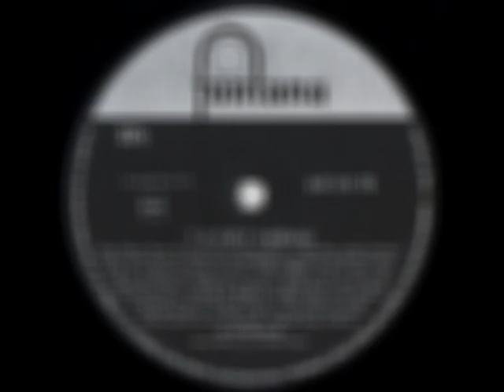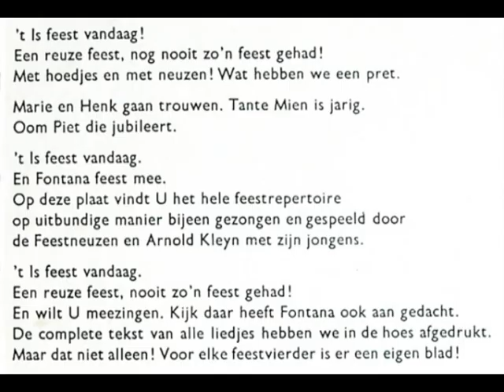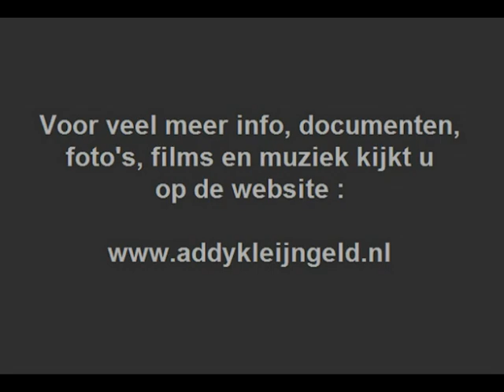De Feestneuzen - 't Is feest vandaag ( Deel I ) ( 1958 )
Een vrolijke feestpotpourri, afkomstig van een grammofoonplaat welke in 1958 verscheen op het FONTANA label.

Dit soort muziek was destijds enorm populair, en er zaten zelfs complete songteksten bij de grammofoonplaten verpakt, die konden worden rondgedeeld zodat iedereen op een feest, bruiloft of verjaardag mee kon zingen ...

Naast deze uitgave op het FONTANA label verscheen dit ook op een PHILIPS langspeelplaat en werden er twee single's van uitgebracht.

De verkoop ervan liep letterlijk in de duizendtallen. De complete A-Kant van deze vrolijke grammofoonplaat is hier trouwens geplaatst.

Zang : Johnny Hoes, Jantje Hendrikx, Rosie Beelen en Ria Roda

Jaar van opname en uitgave : 1958

Uitgave : FONTANA grammofoonplaten

Plaatnummer : 660 510 TR ( zie hoes + label )

Alle arrangementen : Addy Kleijngeld

Orkestleiding : Arnold Kleyn ( = Addy Kleijngeld )

Accordeonspel : Addy Kleijngeld

Opnameleiding en produktie : Rine Geveke